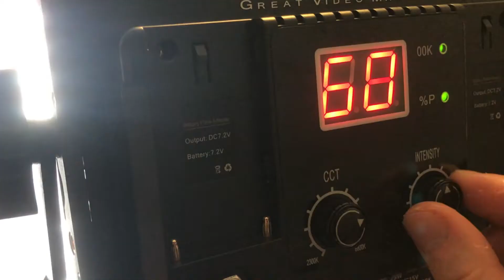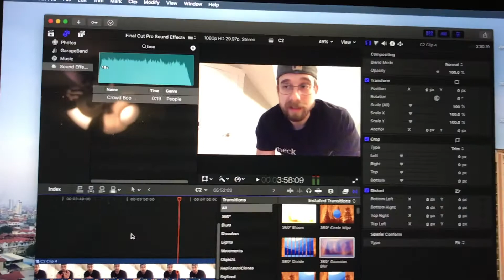Behind The Scenes | Chapter Two | The Biblicist Vlog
A quick look at the set-up and the preparation taken for the Biblicist podcast.

The Biblicist Vlog | Saturdays @ 10am (Central)